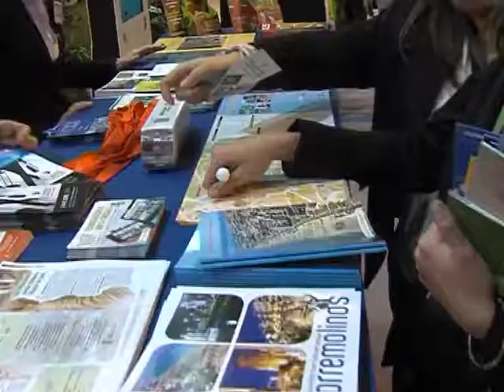PROMOCIÓN HOLIDAY WORLD Y FITUR